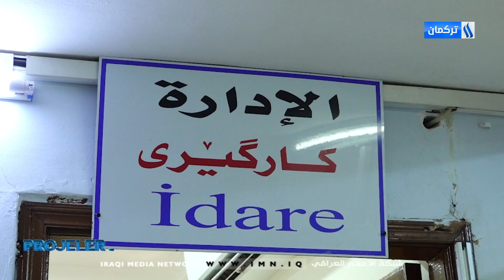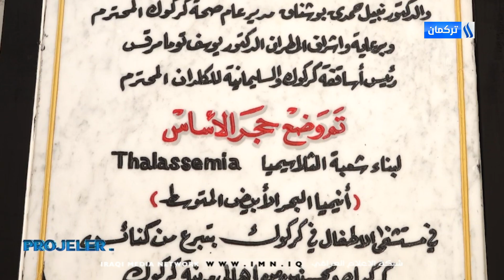PROJELER BLM 10